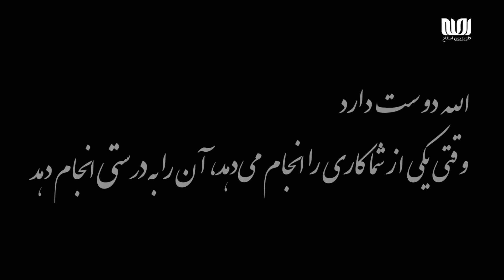تسنیم | فصل پنجم | قسمت 15 - الگوهای عملی در زندگی سیدعبدالله فضلی